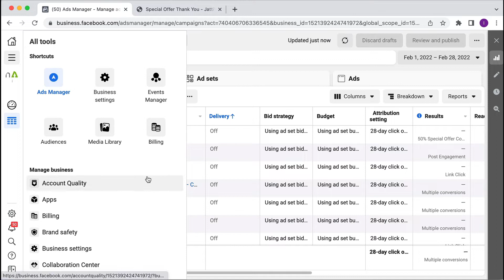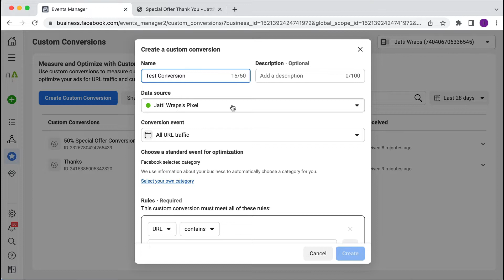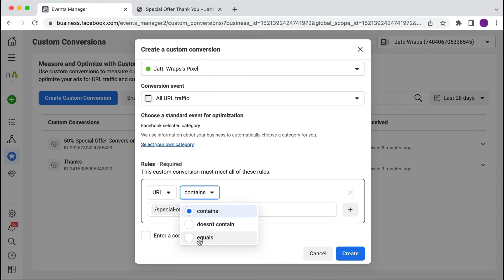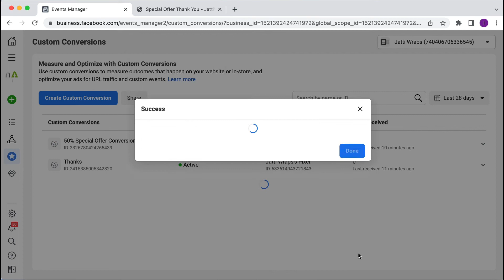How To Set Up Custom Conversion Events | Facebook Ads Guide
How To Set Up Custom Conversion Events in Facebook Ads, that's what were going to talk about in this video and I'll be walking you through on the easy steps on how to set this up in Facebook ads.

COACHING. Do you want to kill it on Google Ads? Learn more about PPC Advertising! Get the best strategies on how to make your ads work and convert them into sales or leads.